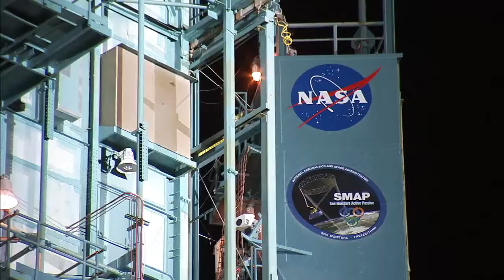Delta II SMAP Launch Highlights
United Launch Alliance highlights from the Jan. 31 flight of a Delta II 7320 rocket from Vandenberg Air Force Base's Space Launch Complex 2 located in California. The payload for this mission was NASA's Soil Moisture Active Passive (SMAP) Earth-observation spacecraft.